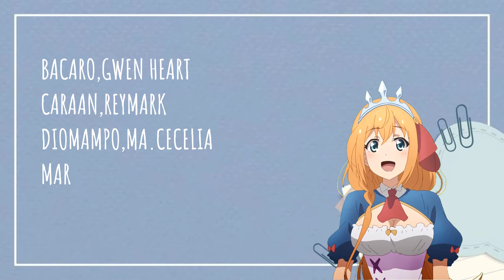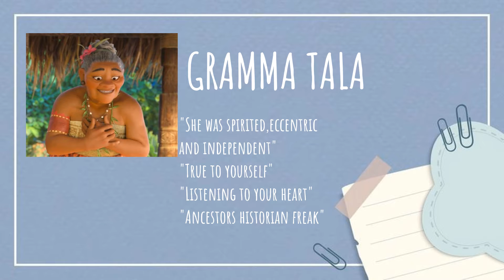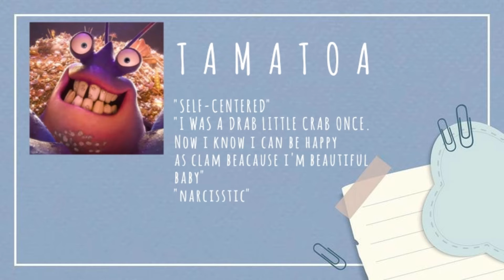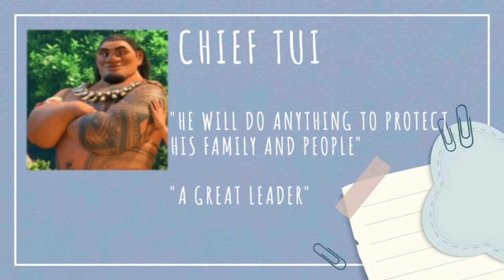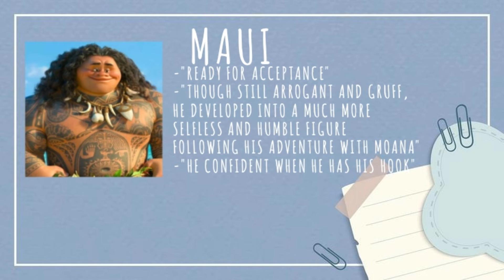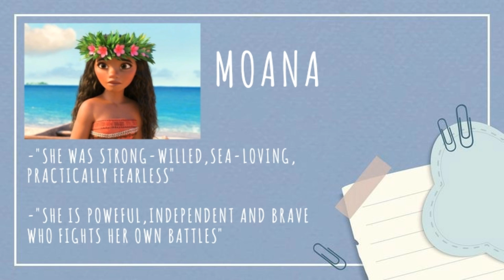PHILOSOPHY ||| HUMAN NATURE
ICT 12 C ANIMATION

MEMBERS:
BACARO,GWEN HEART
CARAAN, REYMARK
DIOMAMPO,MA.CECELIA
MARANAN,NICOLE
VILLAPANDO,NICOLE

(We didn't claim the video clip of Moana,we creadited it to the owners)